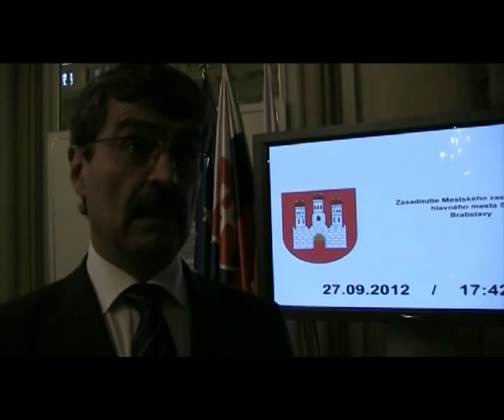M. Ftáčnik: Cyklotrasa cez ostrov Sihoť (pre a proti)